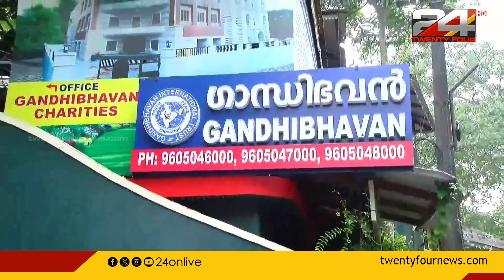പത്തനാപുരം ഗാന്ധിഭവനിൽ ഒരു തെരഞ്ഞെടുപ്പ്; സ്നേഹ തെരഞ്ഞെടുപ്പ്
ലോക്സഭാ തെരഞ്ഞെടുപ്പൊക്കെ വരാനിരിക്കെ ഇങ്ങ് പത്തനാപുരം ഗാന്ധിഭവനിൽ ഒരു തെരഞ്ഞെടുപ്പ് നടന്നു |  സ്നേഹ ഗ്രാമം എന്ന സാങ്കൽപ്പിക പഞ്ചായത്തിലേക്കായിരുന്നു ആ പൊതുതെരഞ്ഞെടുപ്പ് | ഗാന്ധി ജയന്തി ദിനത്തിലാണ് വിജയികളുടെ സ്ഥാനാരോഹണം .